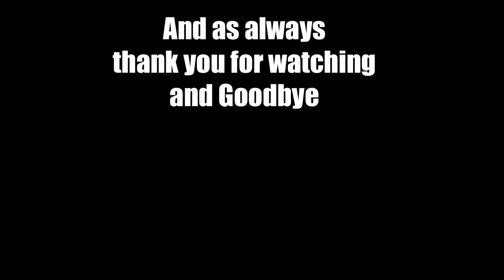(Ep 137) Let's Play Europa Universalis III 3 Divine Wind England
I am hoping to form Great Britain but beyond that I will play and see what happens any advise/comments on game play or on how I LP is more then welcome.